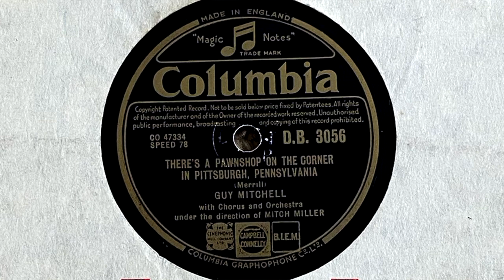Guy Mitchell -There's A Pawnshop On A Corner In Pittsburgh Pennsylvania, Columbia D.B3056,78rpm 1952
Guy Mitchell - There's A Pawnshop On A Corner In Pittsburgh Pennsylvania Columbia, D.B.3056, 78rpm 10" Shellac 1952